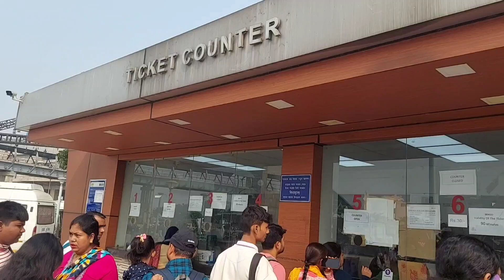One day at eco Park.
One day at eco park. এক দিন ইকো পার্ক এ। আমাদের অন্যান্য ঘোরার ভিডিও (বাংলা ভাষায়)